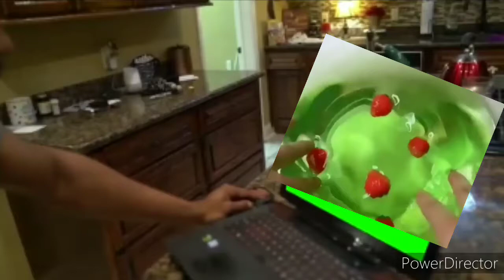Everyone who figured out the slime video.